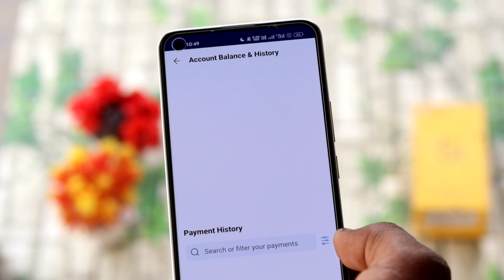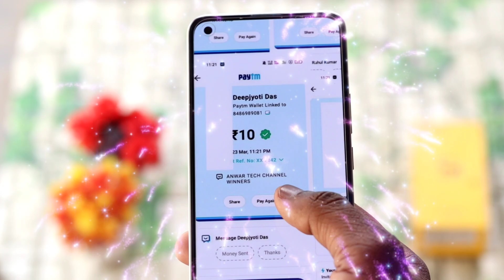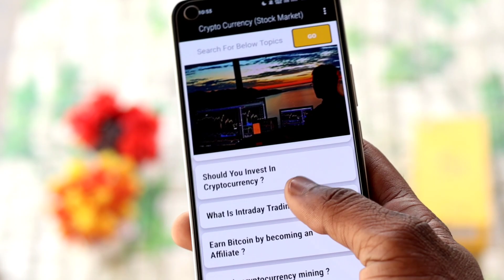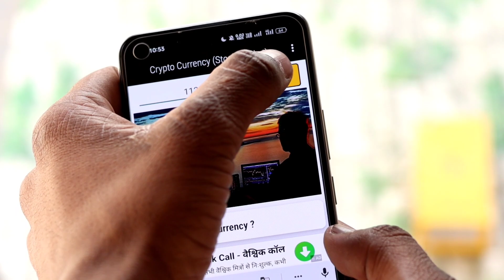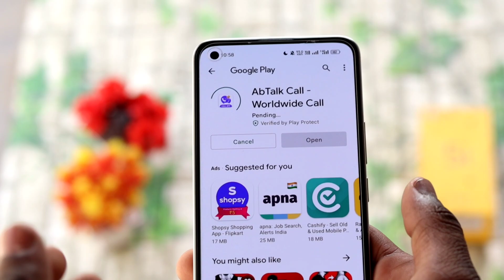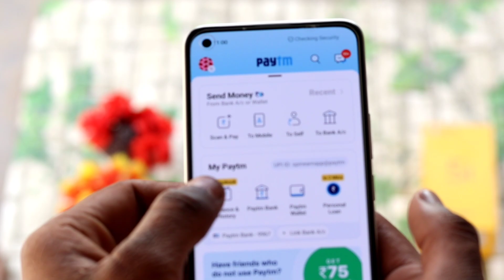NEW EARNING APPS TODAY ₹80 FREE PAYTM CASH BEST EARNING APP WITHOUT INVESTMENT EARNING APP In 2022🔴